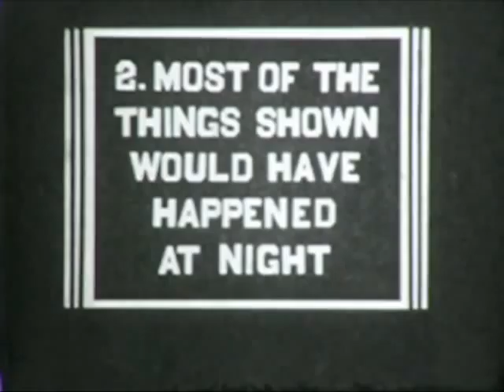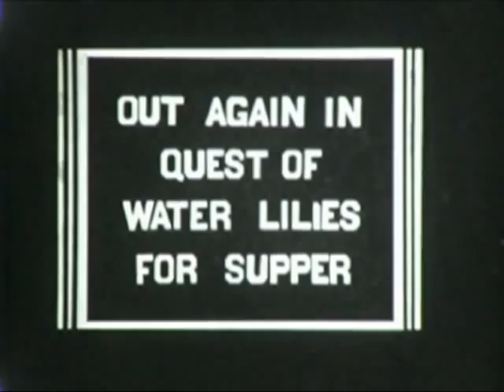The Beaver (1935, Pt. 1 of 2)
A documentary about the habits of the beaver; and the effects of the beaver's lifestyle on other forms of wildlife in the environment. Explanatory text is interspersed with footage.

Preface: "For the following reasons abnormalities may have occurred 1. the beavers here shown were tamed for this purpose 2. most of the things shown would have happened at night 3. in all cases the beavers were aware of the camera.

It is the opinion of the producer based on the observation of wild beavers that this film give an accurate idea of their daily life. Scenes made chiefly in Digby Co. N.S. Courtesy Department of Lands and Forests. Special thanks to Carl Miller Forest Ranger and Bill Harries Guide."

Filmmaker: Dr. Alexander Leighton